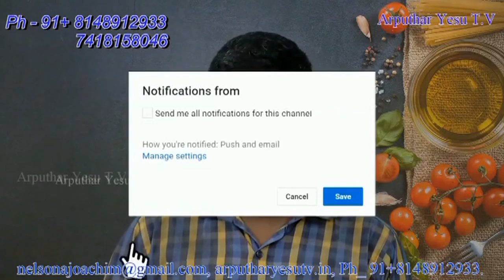Infant Jesus Church, Korattur 06/07/2018 Special Eucharistic Adoration | Rev.Fr.Octovis